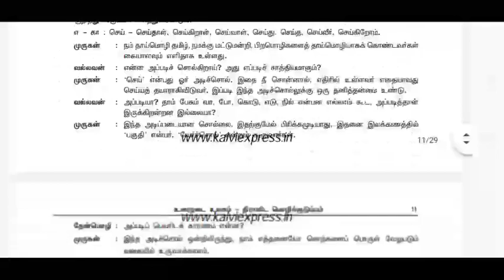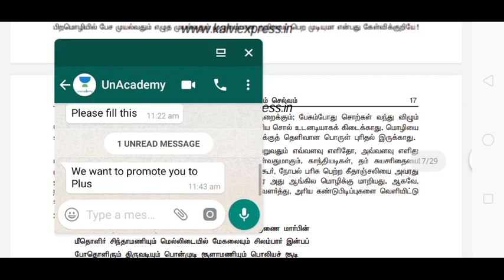9th standard Tamil guide 2019-20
9th standard Tamil guide 2019-20